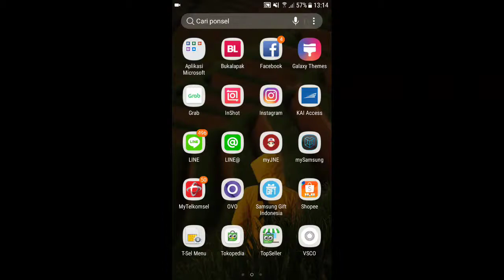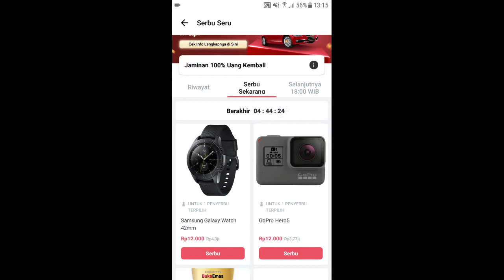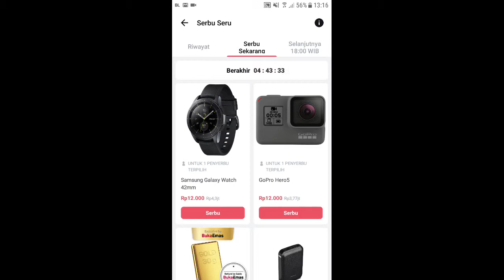TERBARU 2019 || Main Serbu Seru Bukalapak Bikin Ketagihan Loh !!!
Kalian team MELESETERS ATAU TERPILIH NIH???
KOMEN  yah teman2 di kolom komen.

Doakan mimin gak jadi team MELESETERS lagi.HEHE